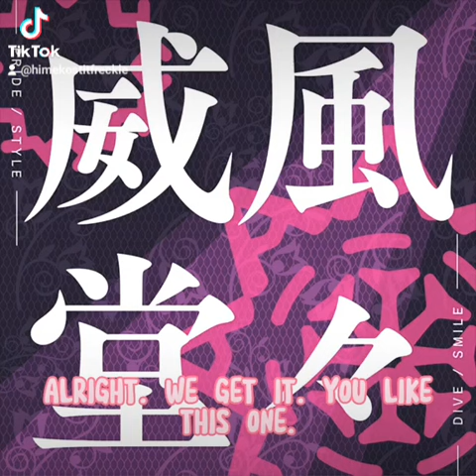what your favourite vocaloid song says about you